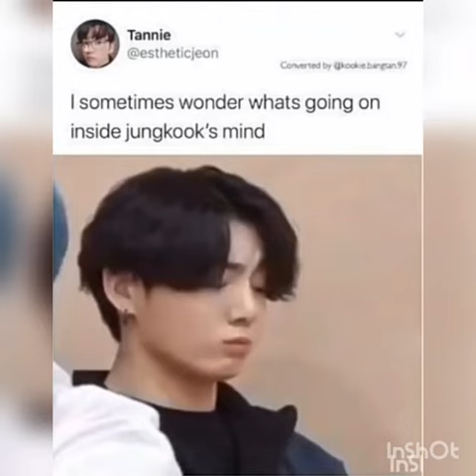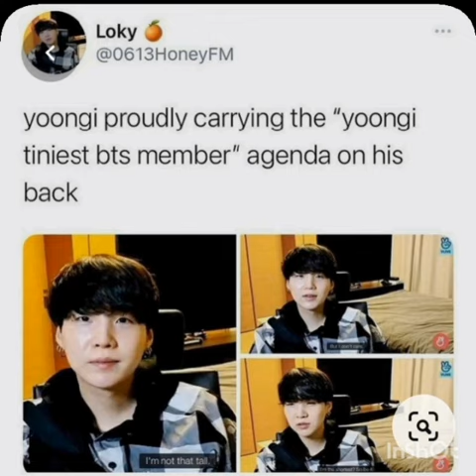BTS memes that hit me so hard..